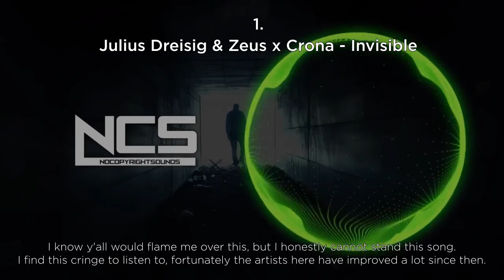My Top 10 Least Favorite NCS Releases (Late Birthday Special 1/2)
I know I'm far away late but I didn't want to give up so here y'all go. I thought I could only use 10 songs here because I don't seem to hate much NCS releases, though there are some songs I sort of dislike about, which is all in this video. I hope y'all enjoy :)

Note that these are all my opinions, you can still be entitled to your own. Also note that I do NOT hate any of the artists here, they made some bad songs but I still respect them.